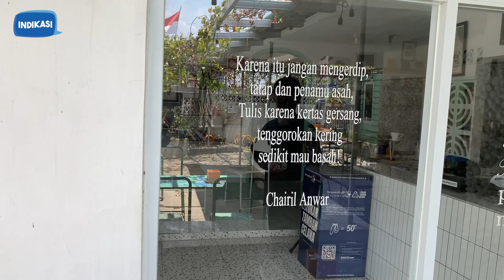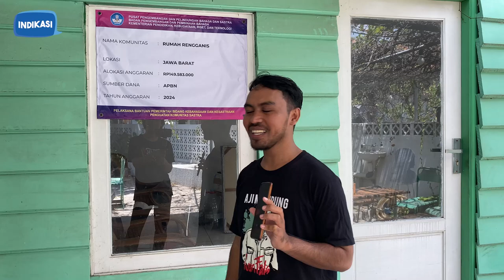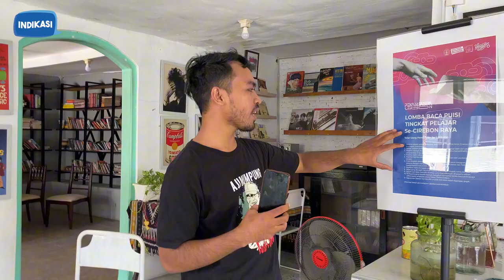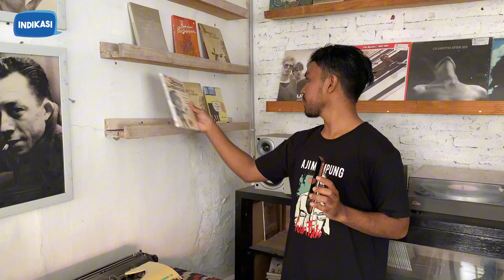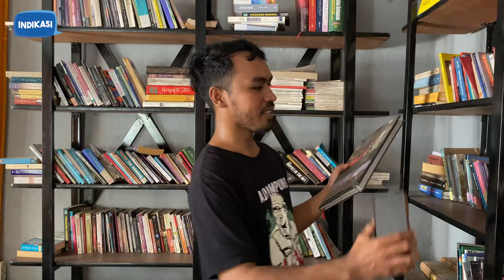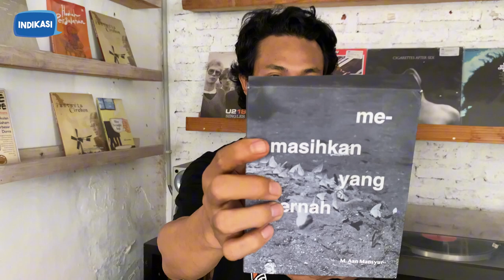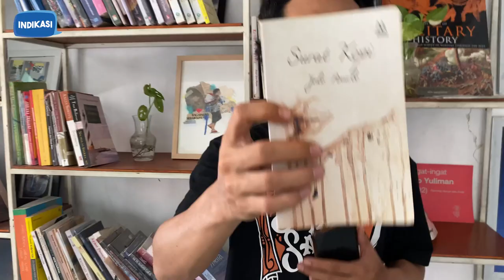REVIEW RUMAH RENGGANIS DI CIREBON